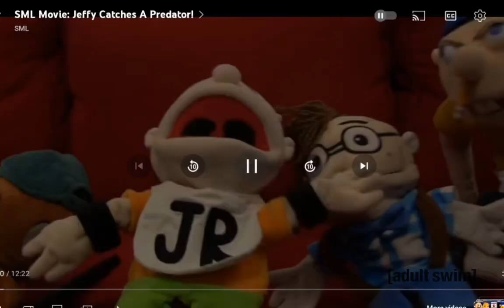if @SMLMovies was aired on adult swim